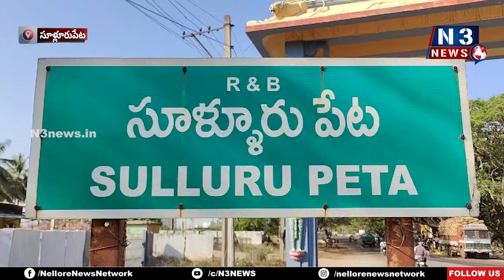త‌క్కువ తినండి.. ఎక్కువ చ‌ద‌వండి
- విద్యార్థుల్ని ఆహారాన్ని మింగేస్తోన్న పాఠ‌శాల నిర్వాహ‌కులు
- ప్ర‌ధానోపాధ్యాయుల్ని నిల‌దీసిన ఏబీవీపీ నాయ‌కులు, విద్యార్థుల త‌ల్లిదండ్రులు
- సూళ్లూరుపేట గురుకులంలో ఇదీ ప‌రిస్థితి